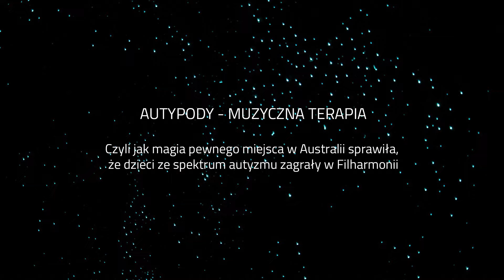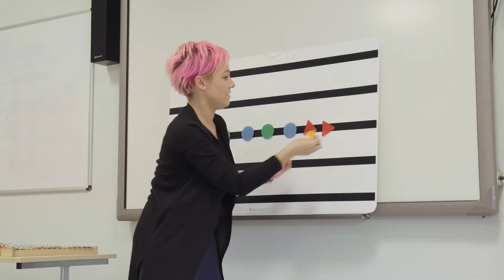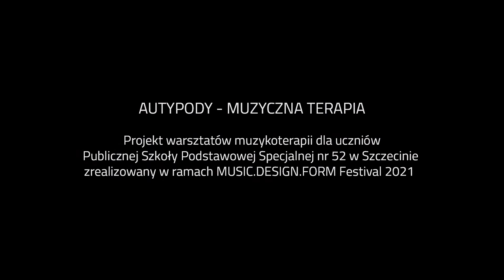AUTYPODY - MUZYCZNA TERAPIA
Projekt warsztatów muzykoterapii dla uczniów Publicznej Szkoły Podstawowej Specjalnej Nr 52 w Szczecinie, zrealizowany w ramach MUSIC.DESIGN.FORM Festival 2021

Projekt "Autypody - Muzyczna Terapia" to jedno z wielu długofalowych działań włączających Filharmonii w Szczecinie, które  zwraca uwagę na rolę muzykoterapii w rozwoju dzieci z różnymi rodzajami dysfunkcji. Nazwa Autypody to połączenie dwóch składowych: antypodów, czyli punktu geograficznego znajdującego się po przeciwległej stronie Polski oraz autyzmu - zaburzenia, które znacznie wpływa na jakość życia dziecka i jego funkcjonowanie w społeczeństwie.

Inspiracją artystyczną koncepcji warsztatów i scenariusza koncertu była jedna z górskich jaskiń w stanie Queensland w Australii, w których żyją bioluminescencyjne owady Glow Worms. Podziwianie tych hipnotyzujących, niebieskich konstelacji tworzonych przez małe, świecące robaczki jest możliwe tylko przy zachowaniu maksymalnej ostrożności, która pozwala chronić naturalną harmonię ich rozwoju. Opowieść o świecących na niebiesko owadach i ich nadwrażliwości na czynniki zewnętrzne posłużyła jako alegoria do przybliżenia podatności osób autystycznych na różnego rodzaju bodźce oraz uwrażliwienia na ich dostrzeganie.

Projekt rozpoczął się na początku 2021 roku. Jego punktem ciężkości były warsztaty terapeutyczne, w których głównym narzędziem była muzykoterapia usprawniająca procesy komunikacyjne dzieci ze spektrum autyzmu. W trakcie spotkań warsztatowych uczniowie szkoły specjalnej doświadczali integrującej i terapeutycznej strony muzykoterapii, a twórcy w oparciu o osobowości i predyspozycje dzieci tworzyli scenariusz, muzykę i oprawę wizualną koncertu. Finał projektu - koncert terapeutyczny w sali kameralnej Filharmonii w Szczecinie - odbył się 25 września 2021 roku w ramach MUSIC.DESIGN.FORM Festival.

Twórcy projektu:
AGATA KOLASIŃSKA
Pomysł / scenariusz / realizacja projektu

AGNIESZKA SEROCZYŃSKA
Prowadzenie warsztatów muzykoterapii

KRZYSZTOF SEROCZYŃSKI
Muzyka

PATRYCJA PROCZAK
Koncepcja i wykonanie scenografii

DANIEL WITKOWSKI
Koncepcja i realizacja oświetlenia

Artyści:
Uczniowie Publicznej Szkoły Podstawowej Specjalnej Nr 52 w Szczecinie:
Wojciech Motyl
Antoni Dubis
Jakub Rudowicz
Adrian Olczak
Artur Nowakowski
Wiktor Szwed
Karolina Majewska

Trio jazzowe FLÓR:
Krzysztof Seroczyński
Tomasz Andrzejewski
Tomasz Pikulski

Jeremiasz Przybyliński

Specjalne podziękowania:
DOROTA SERWA
Dyrektor Filharmonii im. Mieczysława Karłowicza w Szczecinie

HENRYKA SKARŻYŃSKA-JUDKOWIAK
Dyrektor Publicznej Szkoły Podstawowej Specjalnej Nr 52 w Szczecinie

Opiekunowie i nauczyciele uczniów PSPS nr 52 w Szczecinie

Projekt zrealizowany w ramach Stypendium Twórczego Miasta Szczecin